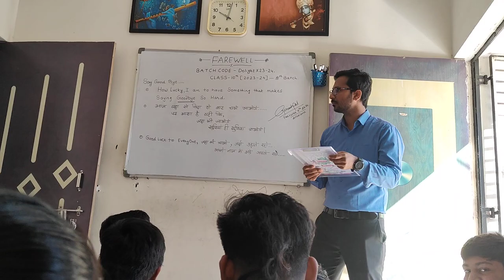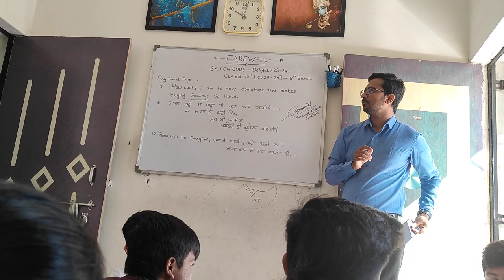DELIGHT ACADEMY FAREWELL 01